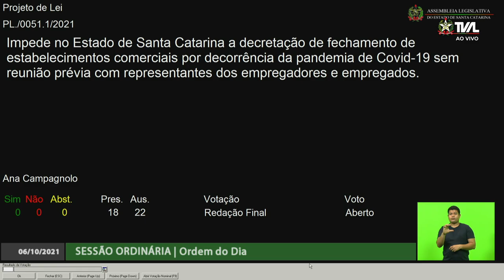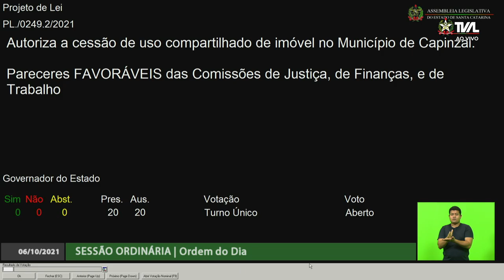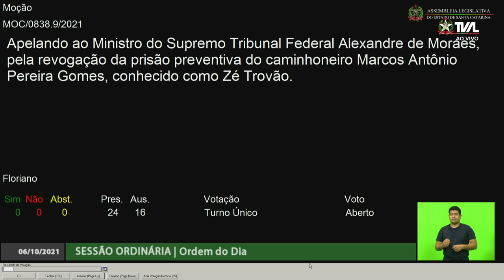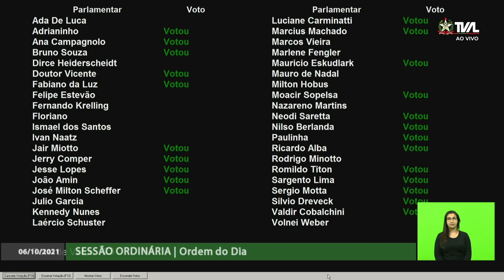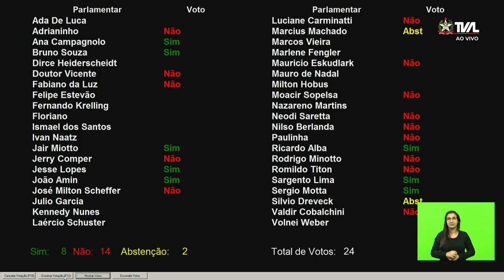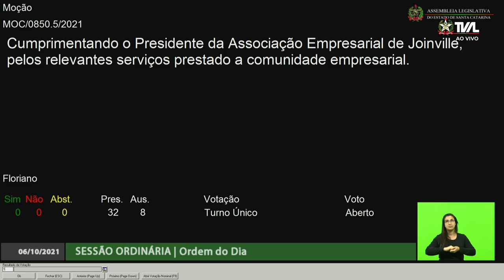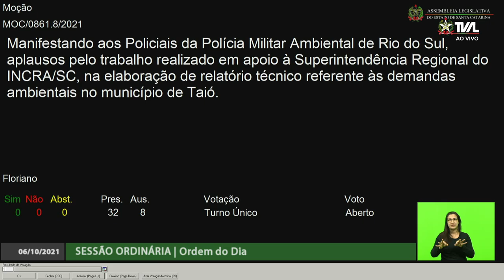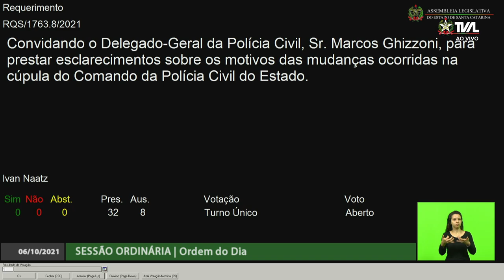Sessão Ordinária - parte 2 - 06/10/21